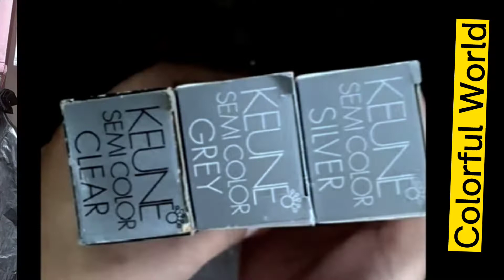Keune Silver Gray Hair Colour By Raheel Heera